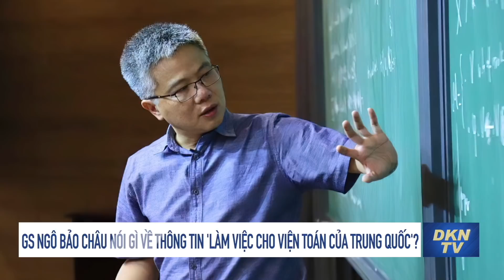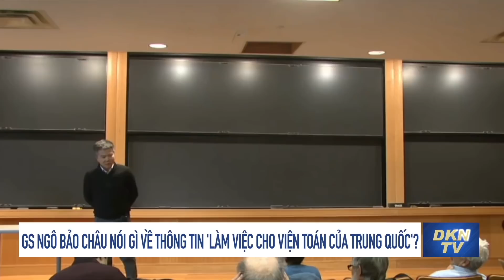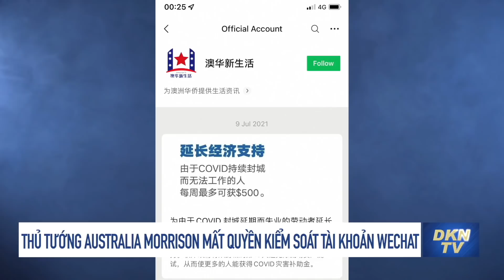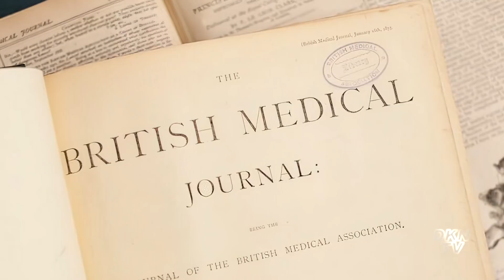Tin tổng hợp tối 24/1: GS Ngô Bảo Châu nói gì về thông tin 'làm việc cho viện toán của Trung Quốc'?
0:00 Điểm tin
0:58 GS Ngô Bảo Châu nói gì về thông tin 'làm việc cho viện toán của Trung Quốc'?
3:08 Nhà đàm phán Mỹ: Thỏa thuận hạt nhân Iran khó có thể xảy ra nếu không trả tự do cho các tù nhân Hoa Kỳ
4:43 Mạng xã hội Trung Quốc bị nghi chặn tài khoản của Thủ tướng Australia
7:25 Mỹ yêu cầu gia đình các nhà ngoại giao rời Ukraine
9:30 Lãnh đạo đối lập Venezuela kêu gọi biểu tình vào tháng Hai
10:33 Tướng Mỹ về hưu: Hoa Kỳ có thể giúp Đài Loan tự vệ thông qua các biện pháp trừng phạt kinh tế
13:22 Người Tây Tạng, Duy Ngô Nhĩ và Kazakhstan ở Trung Quốc bị lấy mẫu nghiên cứu DNA mà không có sự đồng thuận